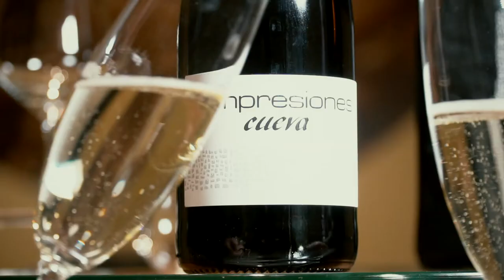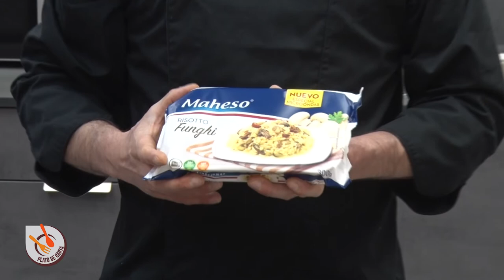PLATO DE CARTA 3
SMF una semana más quiere convertir unos productos de los que lleva en sus referencias en Plato de Carta. Para ello, nos presenta a los responsables de MAHESO. Ellos serán los protagonistas con su presentación de platos.
Nos acompaña la Bodega Palomares y Ferretería El Crucero para complementar todo el espacio.